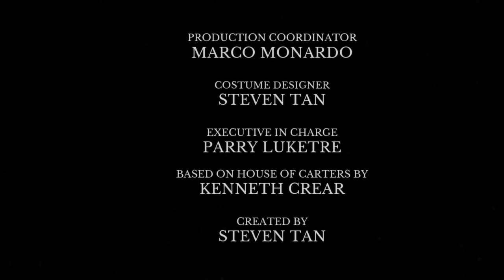House of Tochips Episode 2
You are watching my first reality show called the House of Tochips, A new family home video vlog. I going to be inspiring my favourite reality show called the House of Carters. It's about me and my family members reuniting in Toronto and Cebu as we reconnect for big special day. This is going to our second episode!